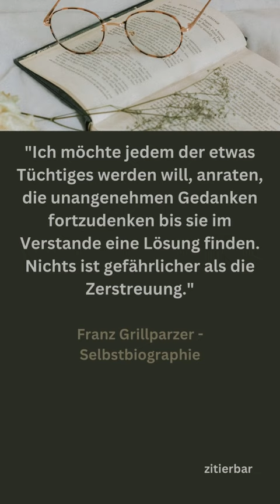ZITAT - Franz Grillparzer - Selbstbiographie /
Ein Zitat aus Franz Grillparzers Werk "Selbstbiographie".

Da diese Quellen hauptsächlich aus Antiquariaten, sehr frühen Auflagen und Drucken meist aus dem 19. /frühes 20. Jahrhundert bestehen, werden diese mit der damaligen verwendeten Rechtschreibung, Interpunktion und Struktur von mir zitiert.
Viel Vergnügen!